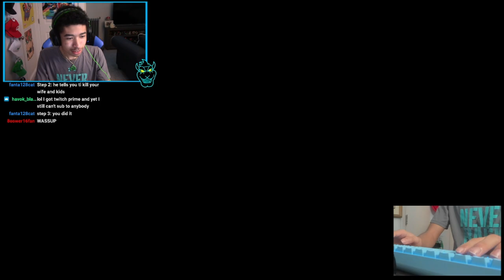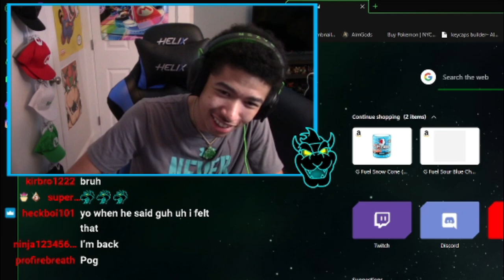GUH HUH! | Friday Night Funkin VS Banjo and Kazooie Full Week Demo!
Today we are playing another Friday Night Funkin mod! I hope you enjoy it!

The Mod!

Tags